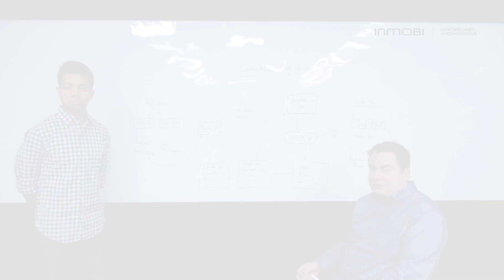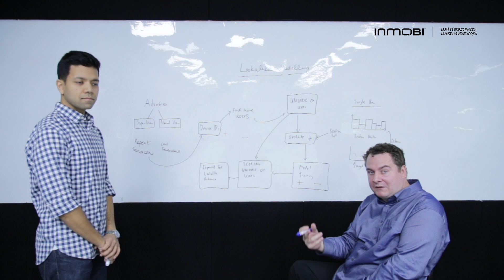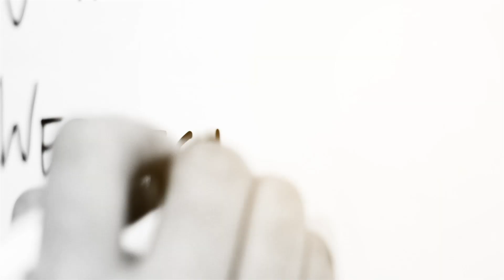Lookalike Modeling Machine Learning Explained [Whiteboard Wednesdays]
In the realm of digital advertising, what is lookalike modeling and how does machine learning make it work? In this Whiteboard Wednesday video, Ian Anderson, InMobi's foremost expert in Artificial Intelligence and Machine Learning, discusses what lookalike modeling actually entails and provides a basic overview of the tech that makes it work.

Have any additional questions about lookalike audiences after watching this video? Let us know your thoughts!

Stay in Touch with InMobi!

Interested in learning more about AI/ML? Want more information on all things in-app advertising and mobile marketing?
- Why AI Will Forever Change The Way You Think About Ad Fraud